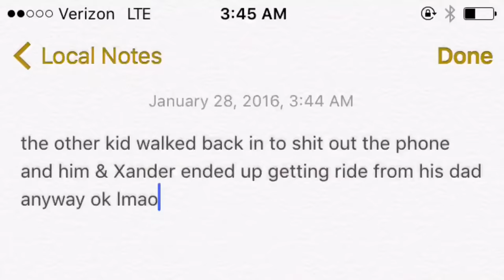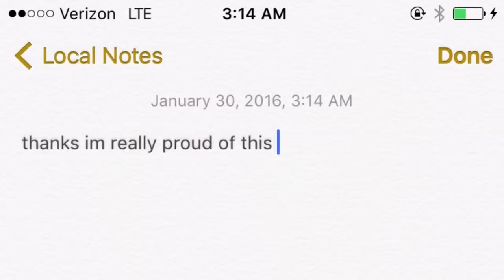hops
trip to brewery.